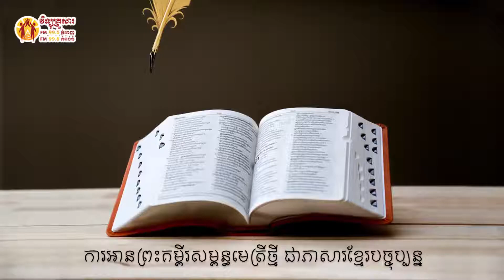កណ្ឌគម្ពីររ៉ូម ជំពូក ១៤ Book of Romans chapter​ 14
កណ្ឌគម្ពីររ៉ូម ជំពូក ១៤